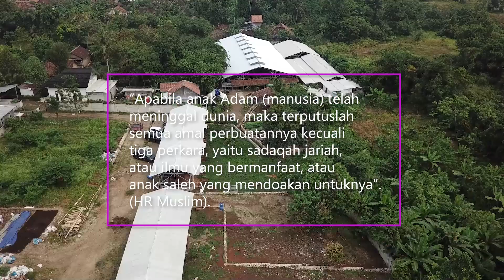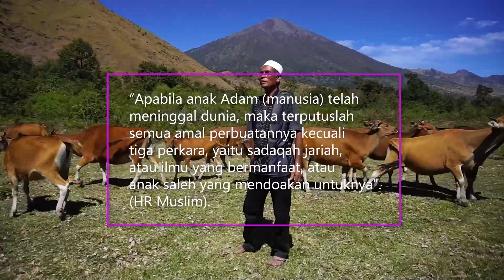Bantu Sesama dengan Berwakaf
Insan muda perrnahkan terfikirkan bahwa kepedulian yang kita berikan adalah hal berharga bagi orang lain?

Banyak saudara kita yang membutuhkan uluran tangan saudaranya, apalagi di tengah pandemi. Berwakaf menjadi salah satu solusinya.